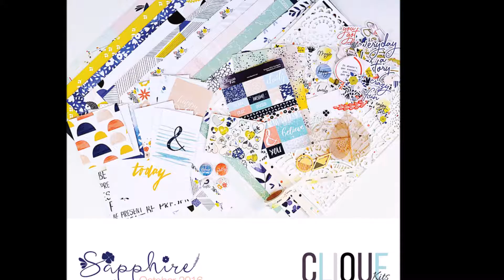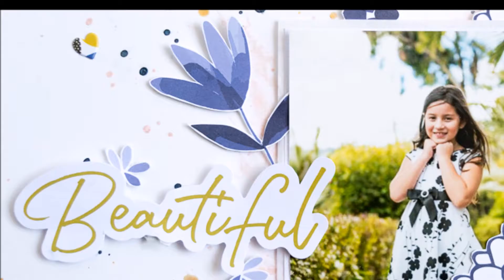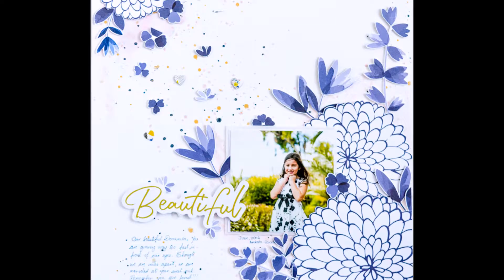BEAUTIFUL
Created for Clique Kits (Monthly Challenge) using October 2016 - Sapphire Kit -